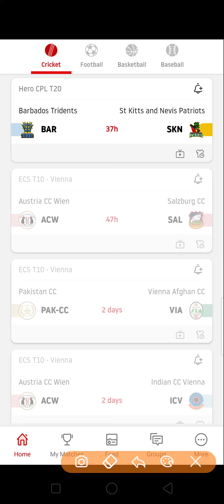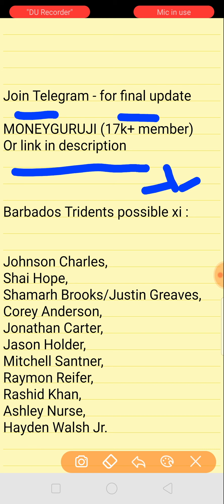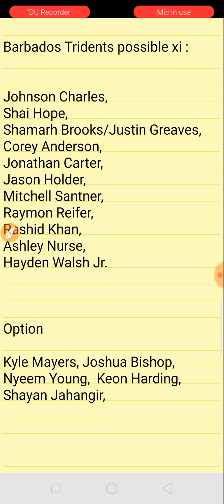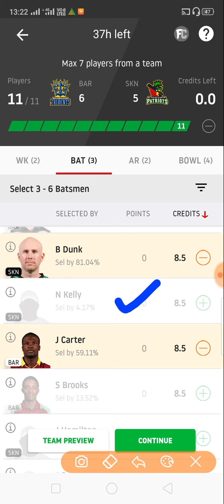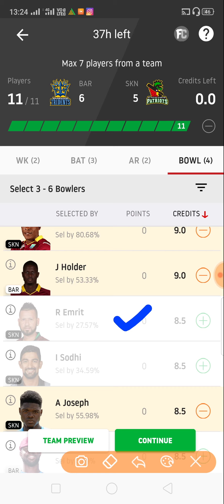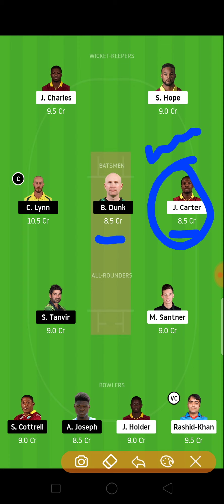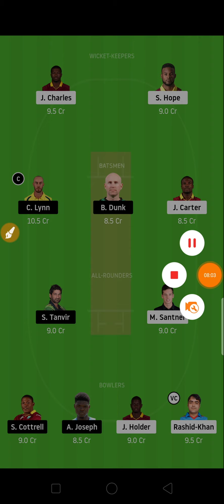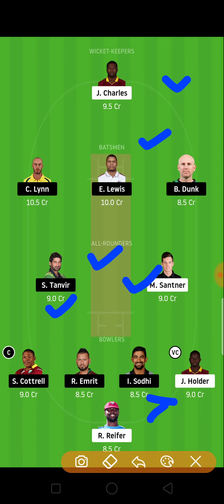BAR VS SKN CPL T20 DREAM11 TEAM & PREDICTION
Bar vs skn cpl t20 dream11, bar vs skn team dream11 , bar vs skn possible xi, bar vs skn cpl t20 2020, bar vs skn team prediction, bar vs skn team analysis,

Join telegram - for final update

Link kam nhi kre to plz search -

MONEYGURUJI (17k+member alredy joined )

BAR VS SKN DREAM11 TEAM,
SKN VS BAR,
BAR VS SKN CPL T20 2020,
BAR VS SKN TODAY MATCH DREAM11,
BAR VS SKN TEAM,
CPL TEAM NEWS,
CRICKET NEWS,
HOW TO WIN GRAND LEAGUE IN DREAM11,
HOW TO WIN SMALL LEAGUE IN DREAM11,
2020 CRICKET NEWS,
IPL NEWS 2020,
IPL START DATE,
FCG ,
DREAM11 PLAYING XI,
CPL SQUAD,
CPL MATCH TIME,
CPL START DATE,
DREAM11 GRAND LEAGUE,
SPORTS TAK,
MS DHONI RETIREMENT,
2020 CRICKET MATCH SCHEDULE,
BAR VS SKN DREAM11 TEAM PREDICTION,
BAR VS SKN,
BAR VS SKN PLAYING XI,
CPL 19 AUGUST 2020 MATCH,